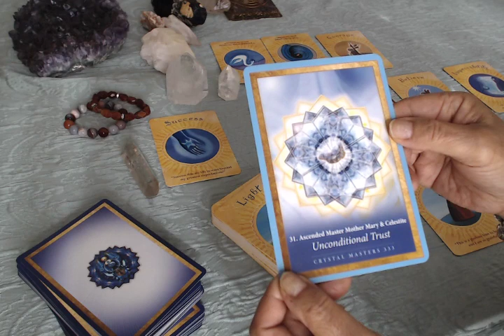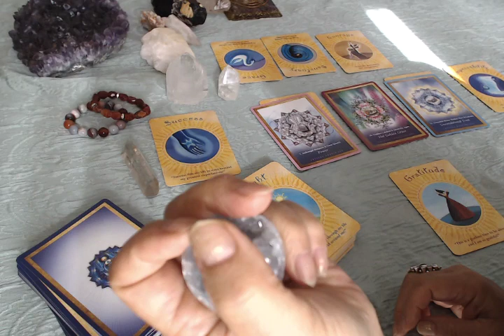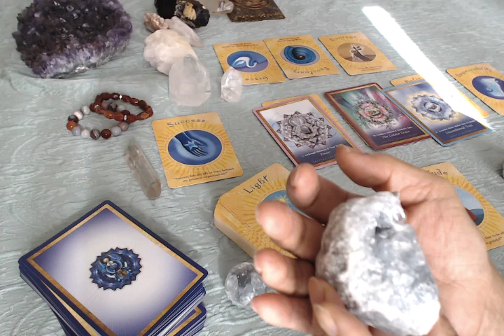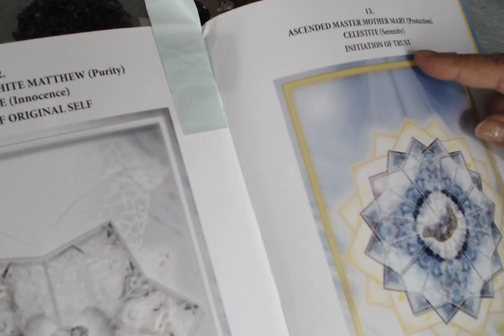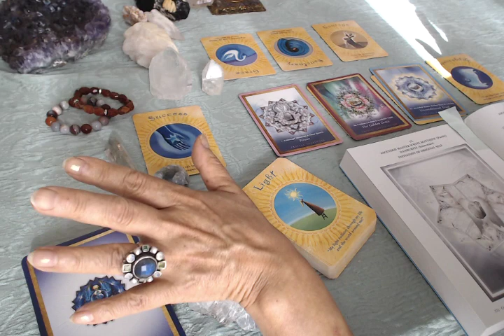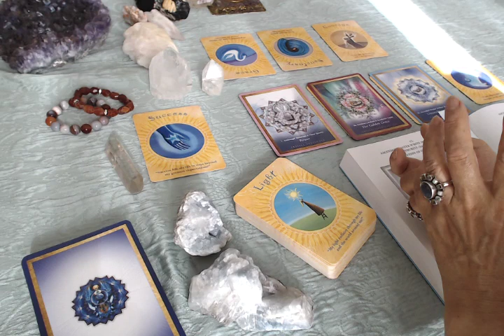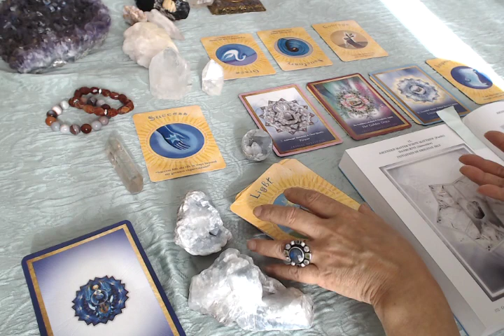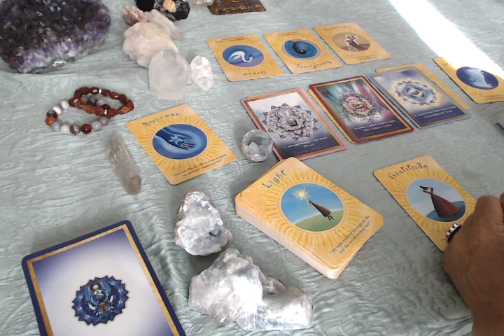今週のオラクルカードリーディング Cのカードを引かれた方へのメッセージ 2017年6月10日～6月17日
31-Ascended Master Mother Mary & Celestite

Unconditional Trust

セレスタイトはとても高い波動を持ったクリスタルで、特に第４チャクラ＝喉のチャクラに働きかけて、私たちが自分の真実を語っていくことを励ましてくれます。
このカードを引かれたかたは、今週は宇宙から必ず導かれていることを無条件に受け入れて信頼して生きましょう、
究極のところ、私たちには宇宙を信頼するか、不安を信頼するかの２つのオプションしかないのだと思います。
宇宙を無条件に信頼するということは、決して受身的に生きていくことではありません。
宇宙の真理の中で、生かされながら、今を自分から生き抜いていく。意識的に宇宙にサレンダーしていくことの力強さは、それをやってみて初めて心から納得できることだと思います。